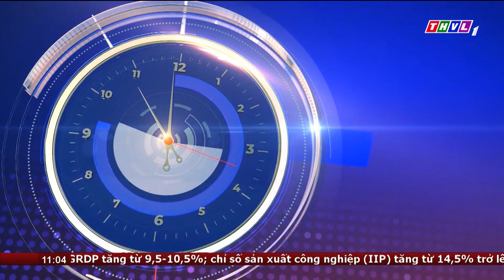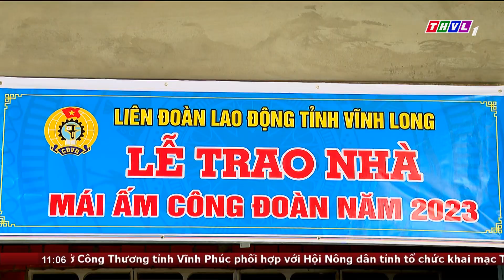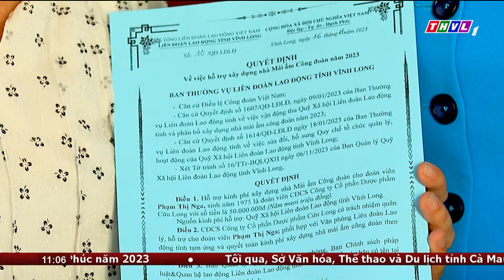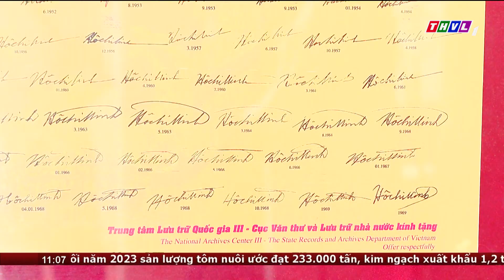Bản tin trưa (12/12/2023) - Ngày làm việc thứ hai, kỳ họp thứ 7, HĐND tỉnh khóa 10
- Ngày làm việc thứ hai, kỳ họp thứ 7, HĐND tỉnh khóa 10
- Ban Dân tộc tỉnh Vĩnh Long tập huấn “Đào tạo nâng cao năng lực cho cán bộ triển khai chương trình ở các cấp” năm 2023
- MTTQ VN tỉnh Vĩnh Long xây dựng mới hơn 1.000 căn nhà đại đoàn kết cho hộ nghèo
- Vượt chỉ tiêu xây dựng mái ấm công đoàn trong năm
- Bảo tàng sưu tầm gần 400 tư liệu, hình ảnh, hiện vật
- Đạt chỉ tiêu bảo hiểm y tế trong năm 2023

⬇️⬇️⬇️ Tải THVL Audio để nghe đầy đủ